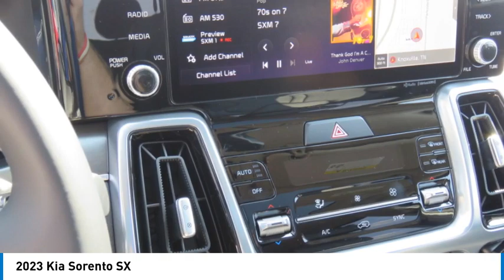2023 Kia Sorento Knoxville TN PG223694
2023 Kia Sorento SX

Parkside Kia
9929 Parkside Drive

Don't miss this 2023 Kia Sorento. It's equipped with great features. You'll want to take this sport utility home. Make a great choice today.